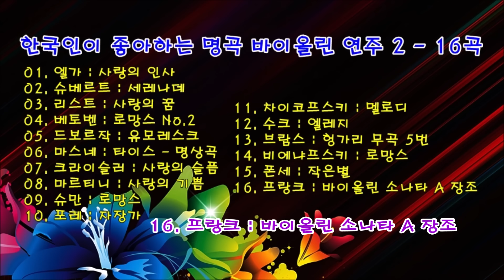한국인이 좋아하는 명곡 바이올린 연주 2 - 16곡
01. 엘가 : 사랑의 인사
02. 슈베르트 : 세레나데
03. 리스트 : 사랑의 꿈
04. 베토벤 : 로망스 No.2
05. 드보르작 : 유모레스크
06. 마스네 : 타이스 - 명상곡
07. 크라이슬러 : 사랑의 슬픔
08. 마르티니 : 사랑의 기쁨
09. 슈만 : 로망스
10. 포레 : 자장가
11. 차이코프스키 : 멜로디
12. 수크 : 엘레지
13. 브람스 : 헝가리 무곡 5번
14. 비에냐프스키 : 로망스
15. 폰세 : 작은별
16. 프랑크 : 바이올린 소나타 A 장조